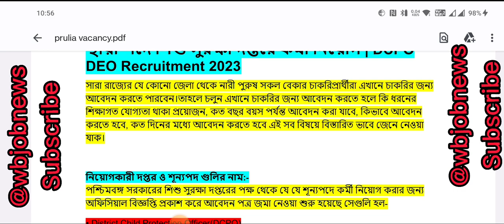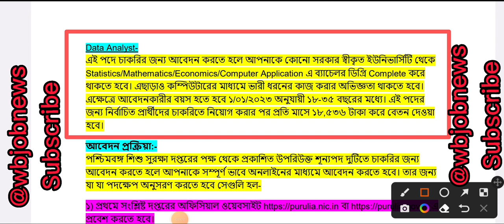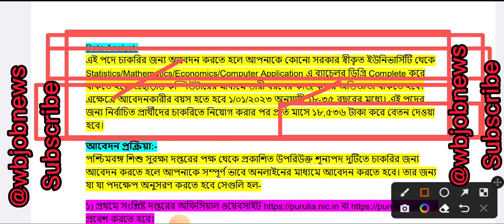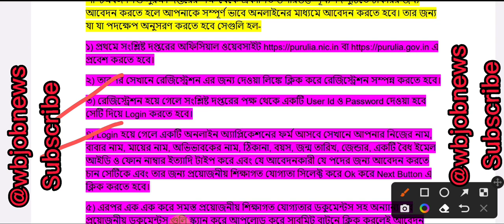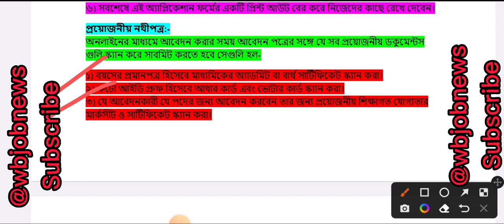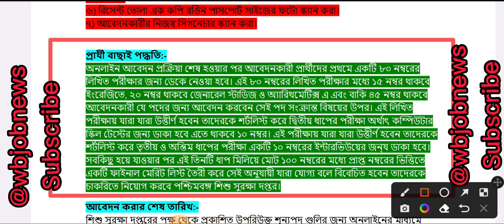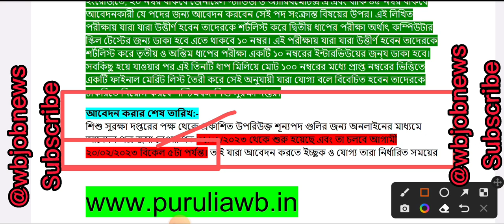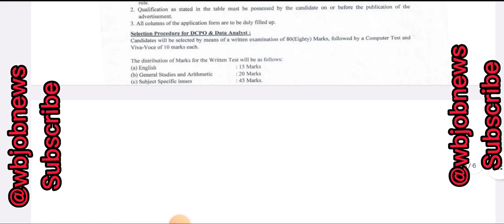DEO new recruitment 2023 ! WB DEO vacancy 2023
wb job
group d
WB DEO recruitment 2023, bsk new update 2023
DCPO DEO Recruitment 2023
Job Vacancy 2023
Purulia vacancy 2023
2023 job notification
Interview job